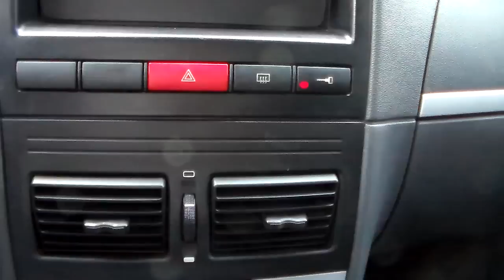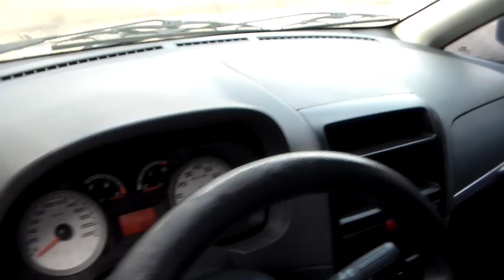Fiat Idea ELX Fire 1.4 8v (Flex) - 2007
VEÍCULO MUITO BEM CONSERVADO, COM MANUAL E CHAVE RESERVA. APRECIADA PELA ÓTIMA RELAÇÃO CUSTO x BENEFÍCIO, ESTA IDEA É COMPLETA E OFERECE ÓTIMO ESPAÇO INTERNO. IDEAL PARA VOCÊ QUE DESEJA UM CARRO ACESSÍVEL PARA A FAMÍLIA ** Aceitamos seu veículo na troca e financiamos com as menores taxas * Consulte o Atendimento Online através do nosso ou ligue: (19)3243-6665 ** Nossa Loja está localizada em Campinas - Rua Carolina Florence, 410 - Guanabara.